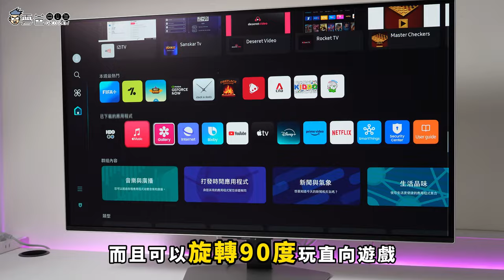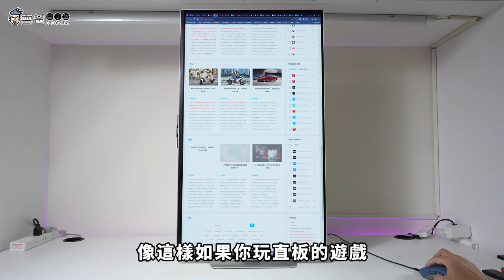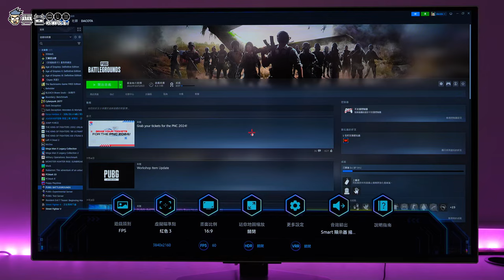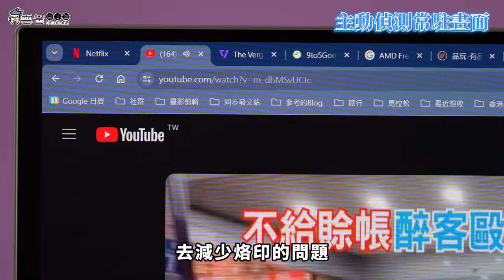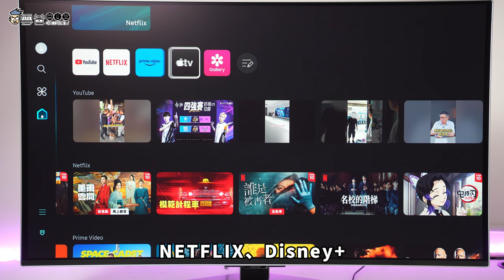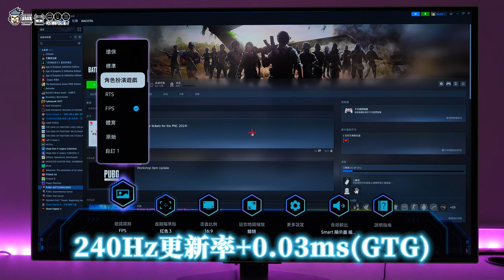開箱評測 ✨三星 Odyssey OLED G8 頂級平面電競螢幕，也是Smart TV電視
今天開箱一台
不，正確來說他是一台 可接電腦、本身也內建Smart TV的顯示器
能當電腦螢幕，不開電腦也能直接當電視

🔥免工具簡易拆裝+靈活超薄底座
🔥32吋抗眩光真霧面面板，靠窗也不反光
🔥三大AI輔助 : 4K AI影像升頻+AI智慧抗噪+AI動態捕捉
🔥擁有240Hz更新率、0.03ms(GtG)反應時間
🔥脈衝式熱管提供5倍散熱，避免OLED烙印問題
瞄準器、黑色等級調整，遊戲物理外掛...眾多遊戲輔助功能

底座超薄、角度任意調整、垂直模式
支援iPhone/Android 影像投放
白色超薄外型科技時尚，還有一圈RGB幻彩燈

👍\\\規格相當的頂啊~ 👍

3C 部落格，每天給你最新資訊，每日更新